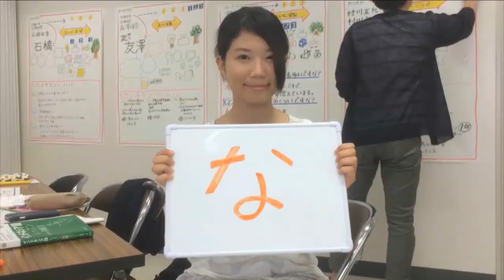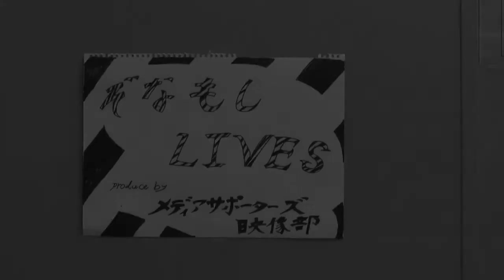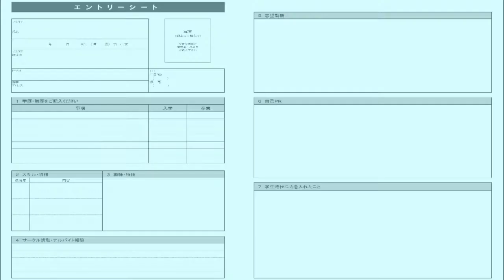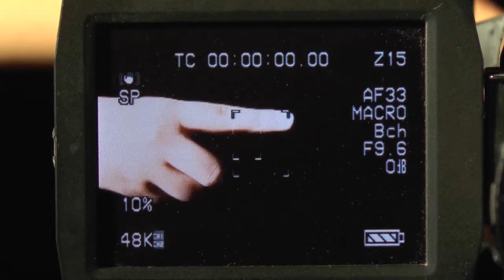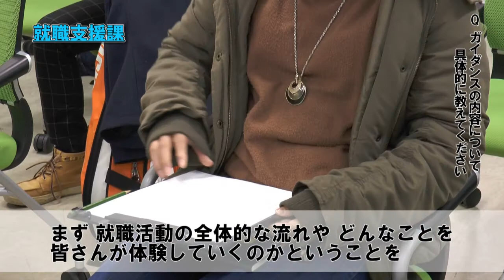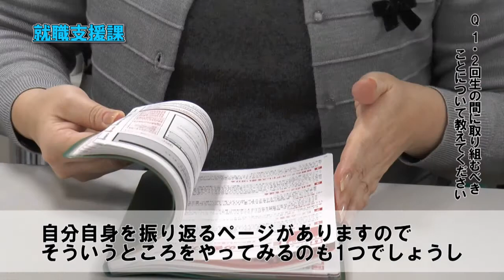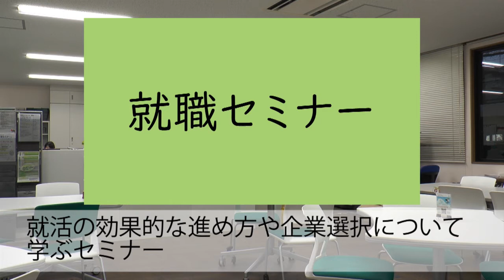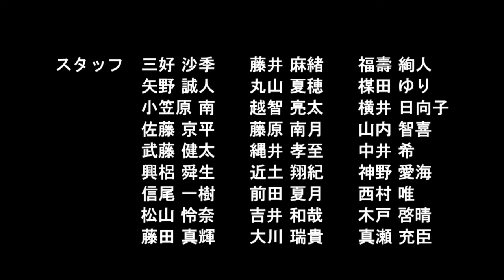平成29年度 後期第3回「ぞなもしLIVES」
後期第3回ぞなもしLIVESのテーマは『就活』です。まだ就活に関わりが少ない１・２回生を対象に、就活について分かりやすくまとめました。是非ご覧になってください。

☆ご意見、ご感想はこちらのアンケートにお願いいたします。